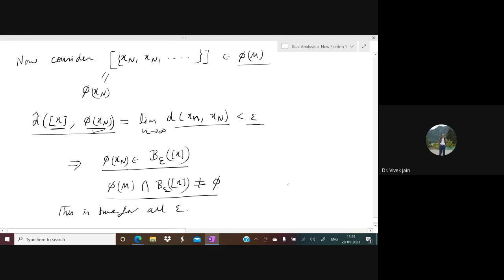Lecture 28 01 21 || Completion of Metric Space (Part A)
This is the recording of online lecture (dated 28-01-21) for the students of M.Sc Mathematics of Central University of South Bihar.

In this lecture we have define the completion of metric space and give the construction for completion of metric space.